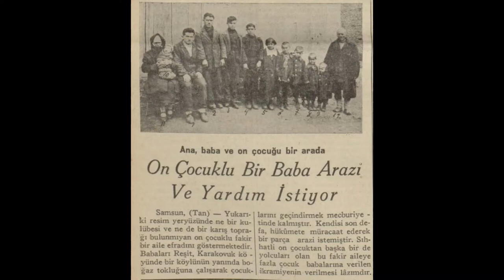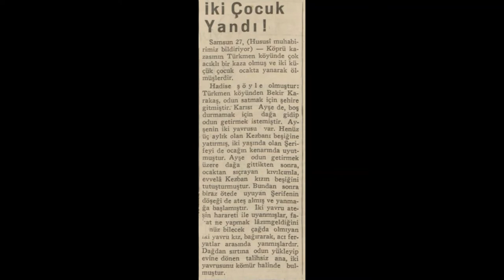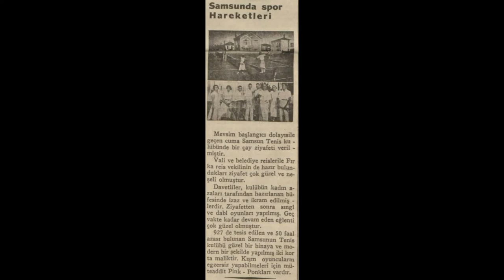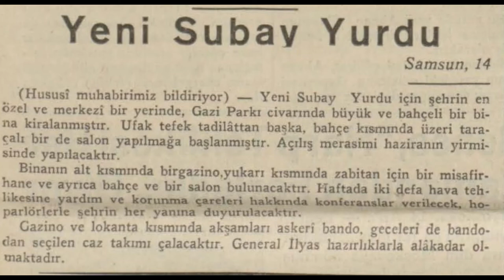Samsun 1935 Haberleri (1)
Samsun hakkında çıkan 1935 yılı bahar ayları haberlerdir.

1. Haber:  10 çocuklu bir baba
2. Haber: Patlayan bomba
3. Haber: Samsun Şehir Stadyumu yapımı
4. Haber: İki çocuğun acı ölümü (Bekir Karakaş)
5. Haber: Samsun'da spor hareketleri
6. Haber: Samsun at yarışları
7. Haber: Azgın kurtlara karşı harp
8. Haber: Yeni subay yurdu
9. Haber: Samsun CHP Başkanlığı
10. Haber: Samsun ihracat kalemleri